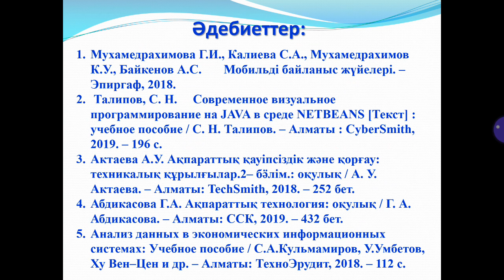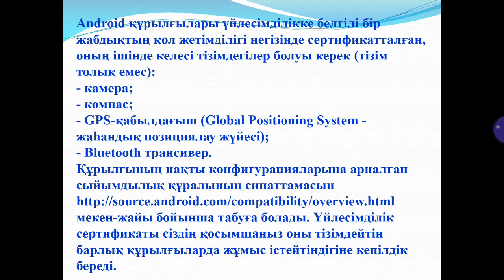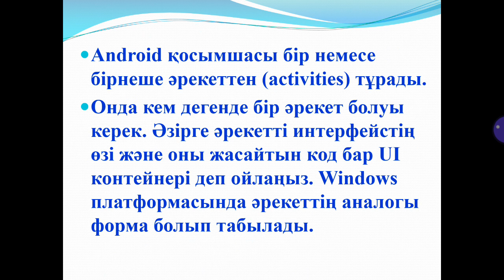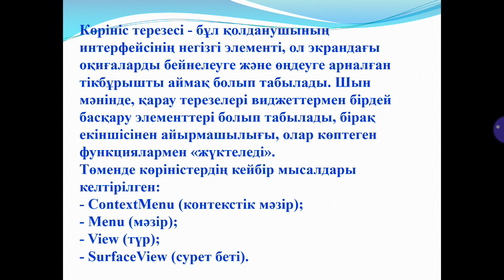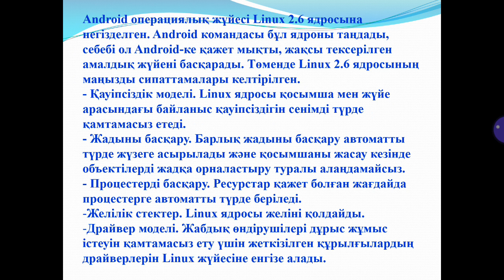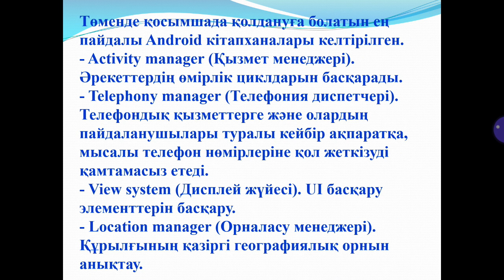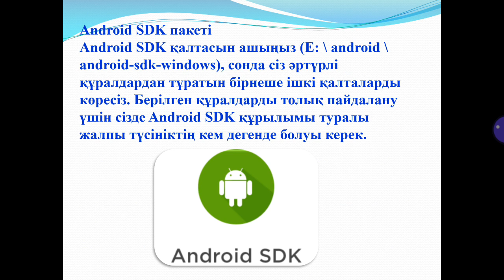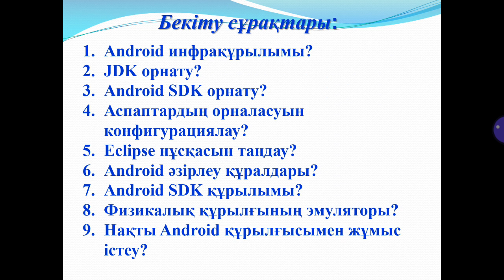ДАРИС 14 МКК. Шангытбаева Г.А